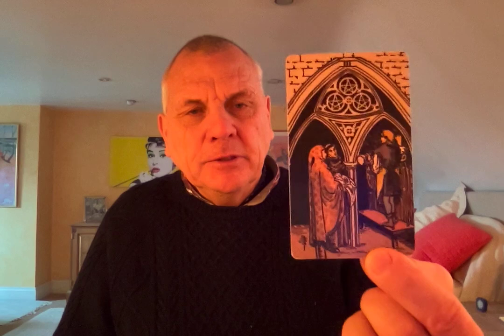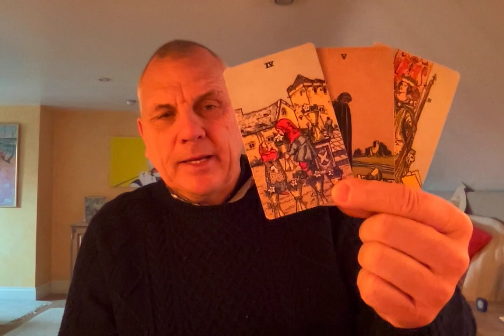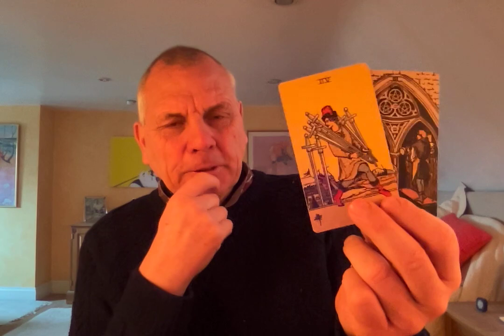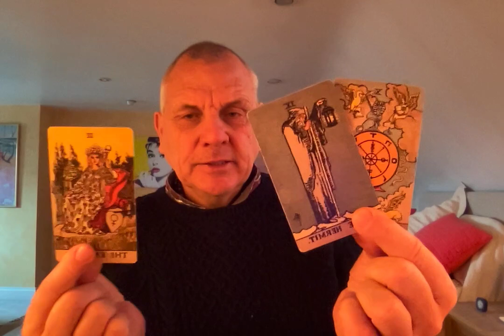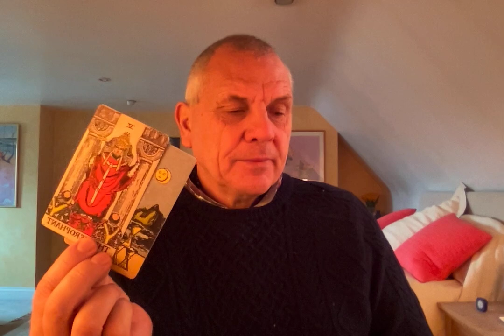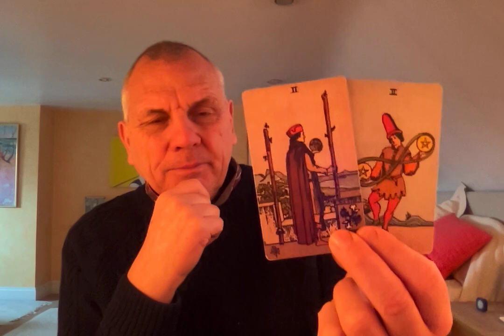PISCES FEBRUARY 2021 HEAD OVER HEART DECISION